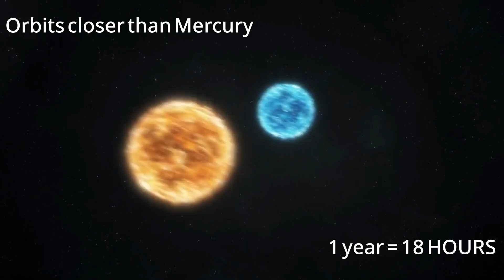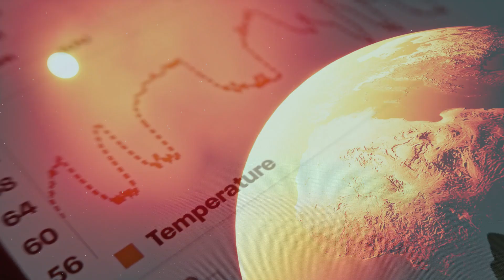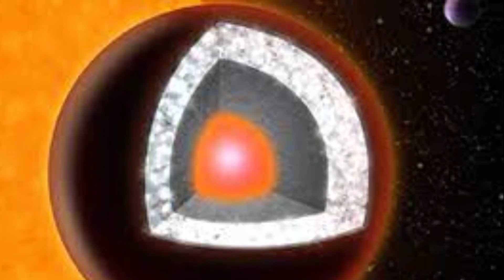2024 James Webb Found a Diamond Planet That Shouldn't Exist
The James Webb Telescope is making waves with its observations of distant worlds! New data reveals surprising details about the atmosphere of 55 Cancri e, leaving scientists scratching their heads. This fascinating planet continues to fuel space exploration and drive new theories in astrophysics and exoplanets.